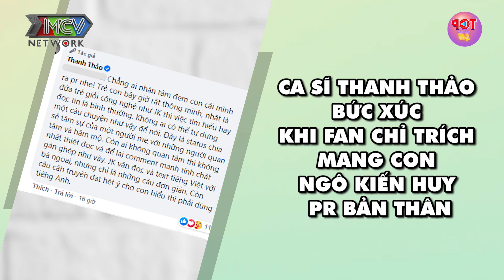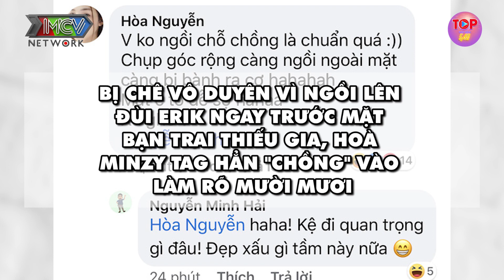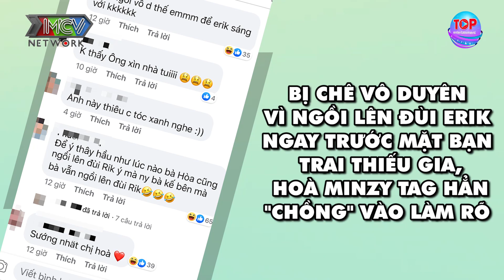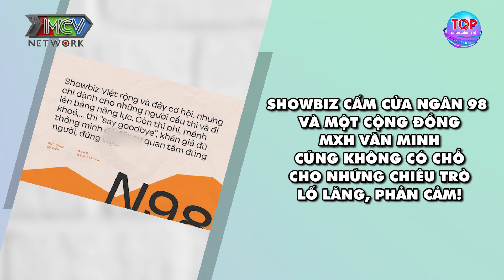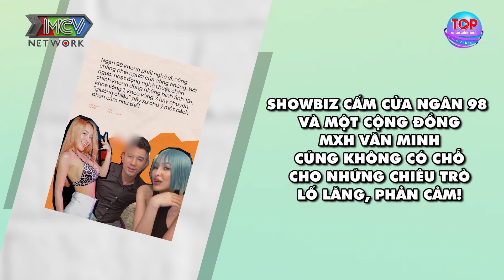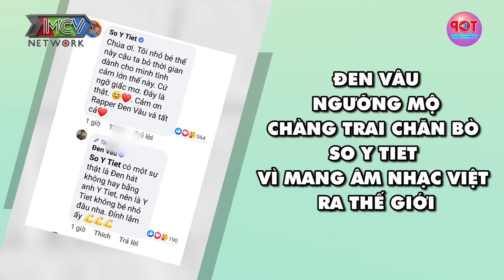TOP 5 MV CÔNG CHIẾU THÀNH CÔNG NHẤT VPOP SƠN TÙNG M-TP NẮM GIỮ "NGÔI VƯƠNG" JACK CÓ ĐẾN 3 MV LỌT TOP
Trong 1 tháng gần đây, đường đua VPop đã nhộn nhịp với sự đổ bộ của loạt MV đặc sắc từ các nghệ sĩ đình đám hàng đầu làng giải trí Việt. Hãy cùng Top Entertainment điểm lại các thành tích đáng chú ý của những sản phẩm này nhé!
Vừa qua, thông tin về chàng trai chăn bò Việt Nam So Y Tiet được rapper đình đám Wiz Khalifa phổ nhạc và phát hành. Không ngoài dự đoán, ca khúc đã nhận được vô số lời khen của khán giả. Mới đây nhất Đen Vâu cũng có lời chia sẻ về màn "hợp tác" đặc biệt này.